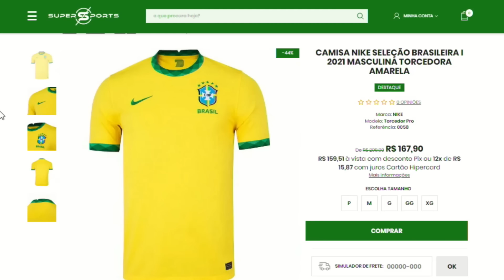RICHARLISON CHOROU MUITO EM ENTREVISTA E PODE FICAR FORA DA COPA APÓS LESÃO NO JOGO DO TOTTENHAM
O que aconteceu com Richarlison que pode ficar fora da copa? o lance da partida do Tottenham que Richarlison acabou machucando e a entrevista do brasileiro richarlison chorando muito após a partida foram comoventes, richarlison machucou e teve que sair de muletas, o jogador brasileiro pode ficar de fora da copa do mundo após a grave lesão, mas afinal o que aconteceu com richarlison? no vídeo você acompanha com todos os detalhes. Richarlison jogava normalmente na partida entre Tottenham x Everton quando acabou sentindo uma lesão em um jogada de escanteio no jogo, foi isso que aconteceu com Richarlison na partida do Tottenham que após o jogo deu uma entrevista chorando copiosamente com o risco de ficar de fora da copa do mundo. Tottenham x Everton jogaram pela Premiere League hoje e a lesão de Richarlison pode deixar o brasileiro fora da copa do mundo. Richarlison machucou no jogo do Tottenham.